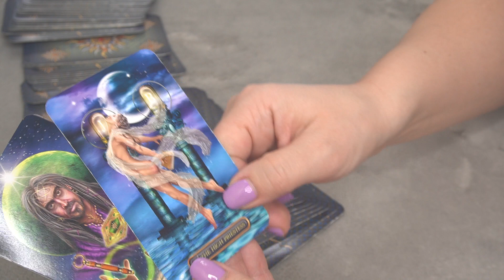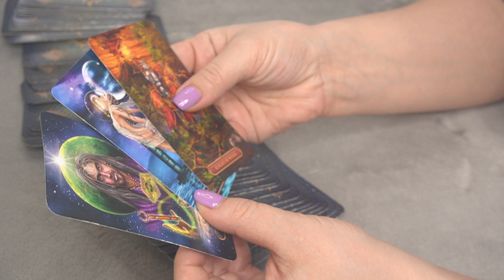SAGITTARIUS JANUARY 13 DAILY ENERGY WITH 3 CARDS